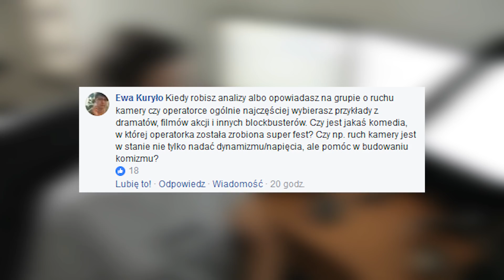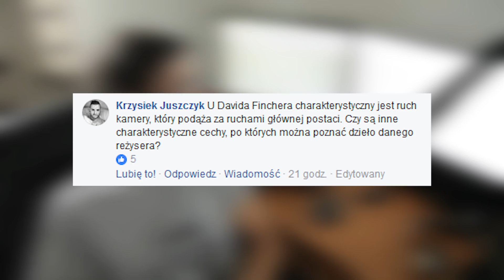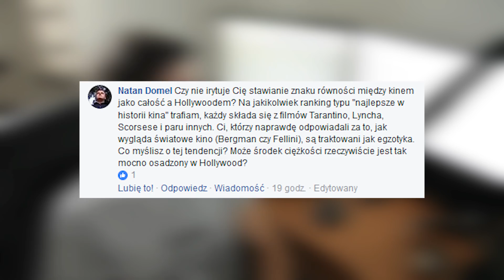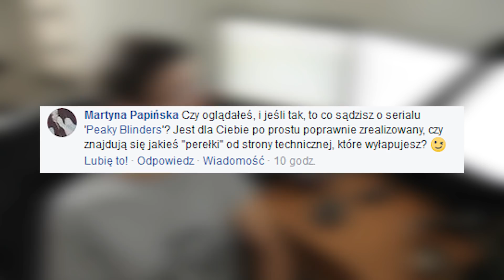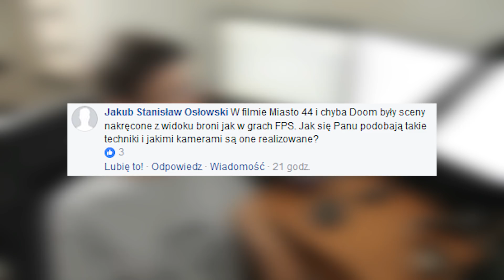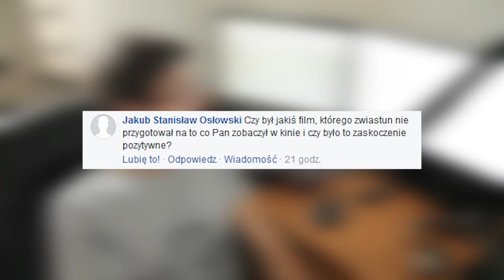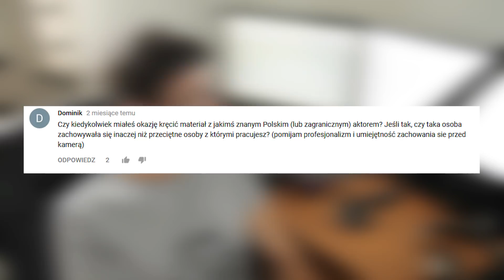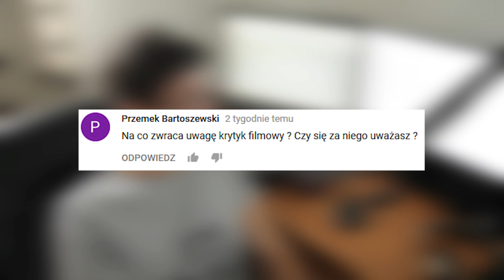Czy są filmy zbyt trudne do analizy? - FAQ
Odpowiadam na Wasze pytania! Czy była analiza, przy której się poddałem? Jak duży wpływ na film ma producent? Czy polskie seriale mają szansę zaistnieć w innych krajach? Czy miałem okazję realizować film ze znanym aktorem?